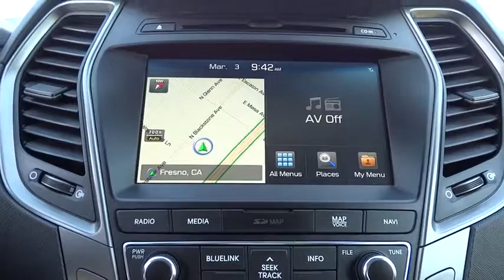2017 HYUNDAI SANTA FE SPORT Fresno, Bakersfield, Modesto, Stockton, Central California HG487712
2017 HYUNDAI SANTA FE SPORT
2017 HYUNDAI SANTA FE SPORT SPORT 2.0T 6-SPEED AUTOMATIC - Stock#: HG487712 - VIN#: 5XYZW4LA2HG487712

5590 N. Blackstone

Navigation, Moonroof, Heated Leather Seats, Aluminum Wheels, Power Liftgate, Turbo Charged. 2.0T Ultimate trim. Warranty 10 yrs/100k Miles - Drivetrain Warranty; READ MORE!br /br /KEY FEATURES INCLUDEbr /Leather Seats, Navigation, Power Liftgate. Rear Spoiler, MP3 Player, Onboard Communications System, Aluminum Wheels, Remote Trunk Release, Keyless Entry, Privacy Glass. br /br /VEHICLE REVIEWSbr /The front seats offer good comfort and support, while the rear seats feel more spacious than those of competing models. -Edmunds.com. br /br /BUY FROM AN AWARD WINNING DEALERbr /Lithia Hyundai of Fresno sells new and used cars, trucks and SUVs near Visalia and Hanford, California. We offer financing options and incentives for all Central California Hyundai customers. Conveniently accessible from the Golden State and Yosemite Freeways, we are located at 5590 N. Blackstone in Fresno. Less than thirty minutes from Hanford and Visalia, our sales department is open seven days a week to serve you.